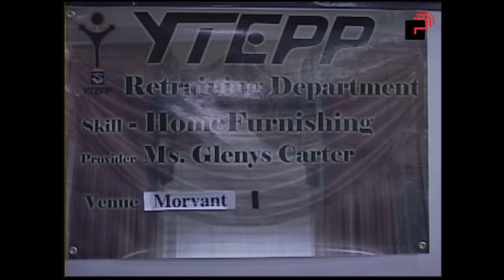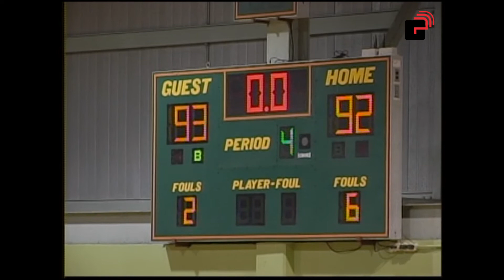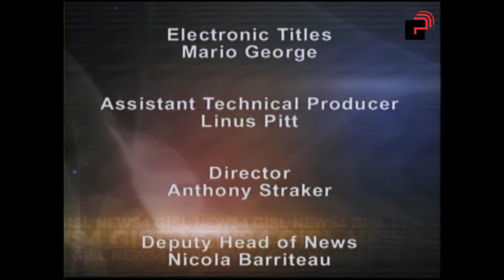News 4 Programme Thursday, 6th February, 2014 Edition